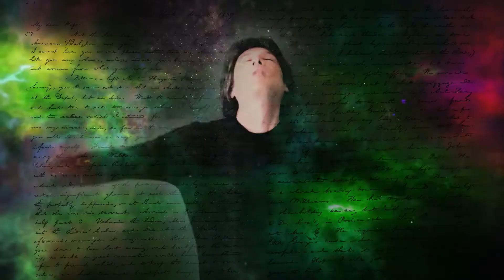Magic Rising single and album by Willowjack, a Dublin, Ireland, based band - posted by Bout Yeh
Magic Rising is a song by Donal Byrne, singer songwriter for Willowjack. It's also the title track from the Dublin group’s new album of the same name, released yesterday and available now - Google ‘willowjack bandcamp’

This new track by Willowjack traces a direct line to our ancestors, all the way back to the primitive. To magic, fire and earth. The song is about amazement and our yearning for love.

Tinged with sadness, the track also references innocence which will inevitably be lost as we move closer to the the end of the amazing journey that is life itself.

Band lead Donal Byrne began writing songs in his teens and has been writing and performing full time ever since, starting out as as founder member of Catch the Monkey and Crow Jane in the '90s (opening for Bjork and Primal Scream).

Willowjack are vocalist and songwriter Donal Byrne alongside enigmatic violinist Colin Moore.

Embracing the theatrical and the primal, the band’s unique style is inspired by Nick Cave, Leonard Cohen, The Waterboys, Bowie, Prince, The Doors, The Stooges, Roxy Music and Declan O'Rourke.